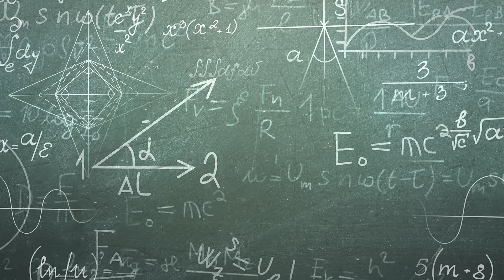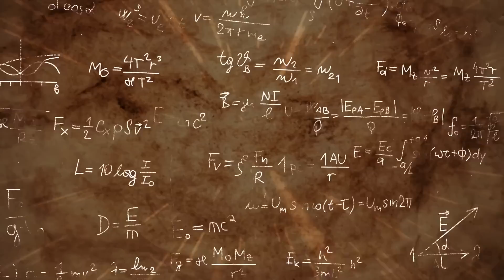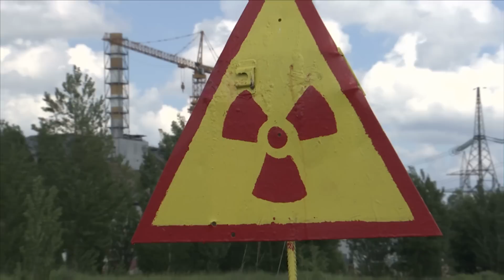Pamantul Este Mai Infricosator Decat Crezi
0:00 - Introducere
0:33 - Luminile Hessdalen
2:16 - Epidemia de somn din Kazahstan
3:33 - Insula Daksa
5:05 - Pădurea Hoia Baciu
6:19 - Fantomele Tsunami din regiunea Tohoku
8:07 - Triunghiul Bermudelor
9:30 - Forajul din Peninsula Kola
12:00 - Concluzie